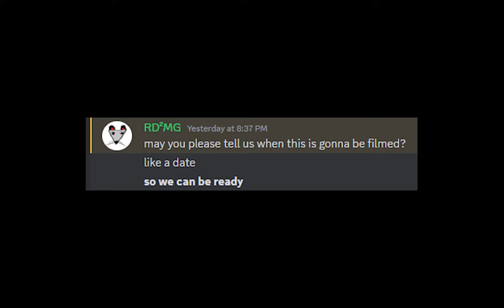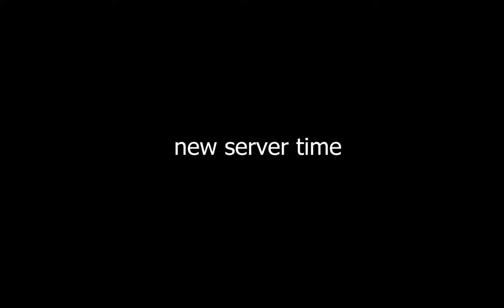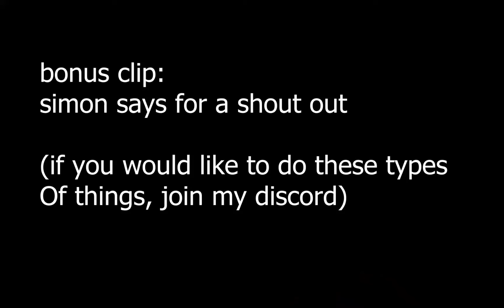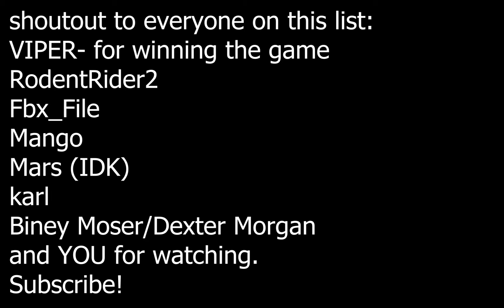Making a gunshop server and then trolling the people who join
This was hosted in my discord server.